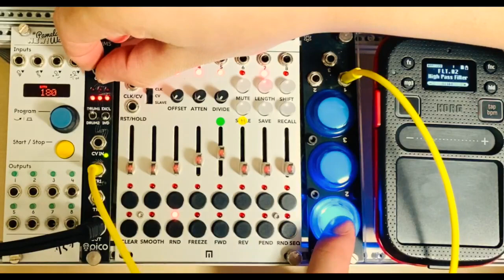Amen Break with few module. by Plugman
Master clock&Triger by ALM PNW.
Sampler by Erica Synth PicoDrum.
CV Seq by Malekko Voltage Block.